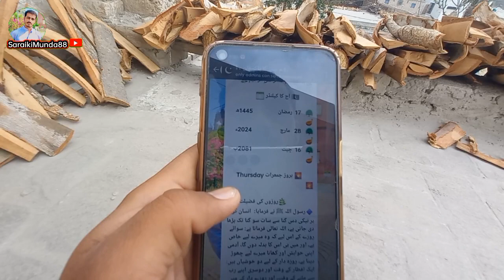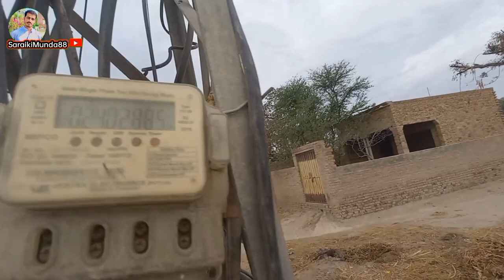mery gaon ki khobsurat sham||saraikimunda88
Admain👉🏻NiazAhmad from saraikimunda88
thank you so much all sangat
plz full watch video and full spot🙏🏻🙏🏼🙏🏻